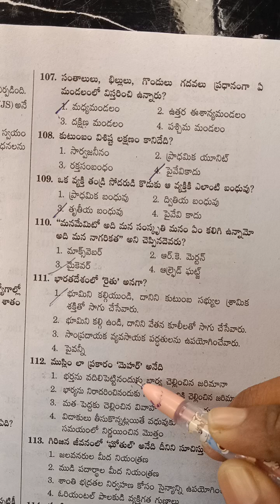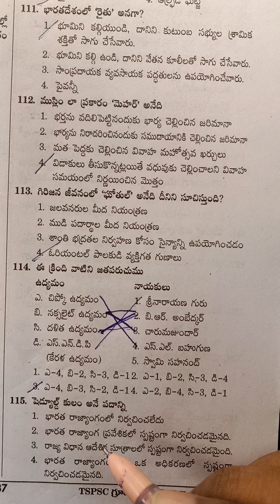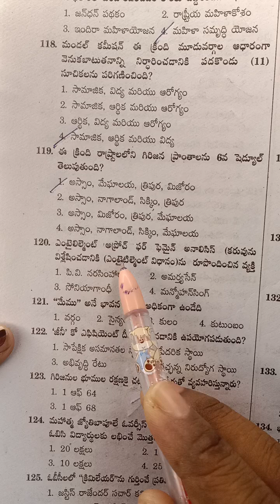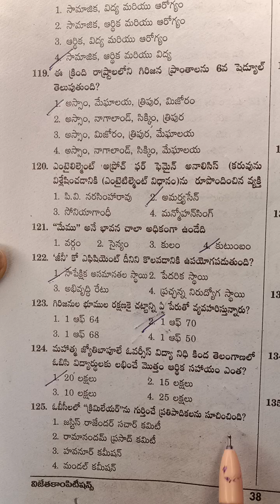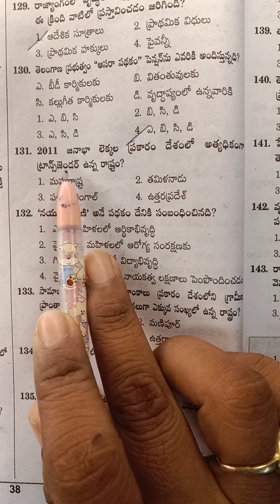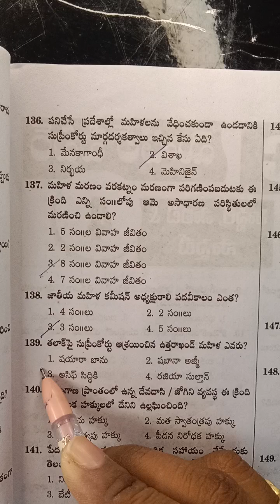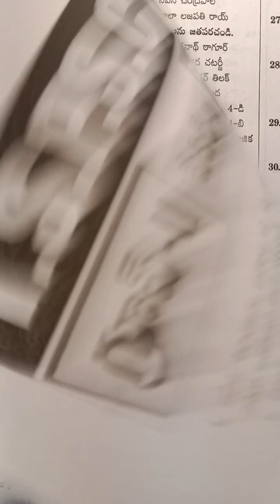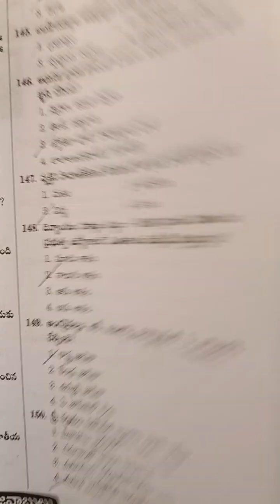tspsc Group2 హిస్టరీ పాలిటి సొసైటీ